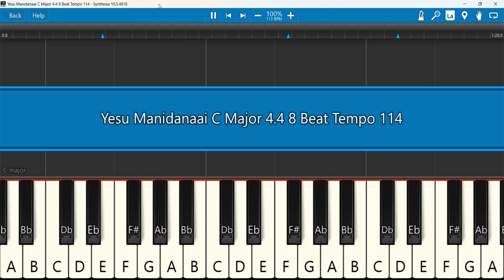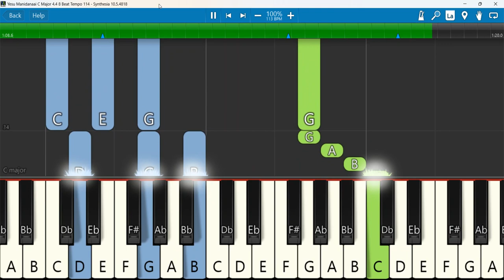Yesu Manidanaai Keyboard Notes C Major 4/4 8 Beat Tempo 114 | இயேசு மானிடனாய்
Yesu Manidanaai Piranthar | இயேசு மானிடனாய்ப் பிறந்தார் | lyric video ‎@godsvoice25
Keyboard Notes